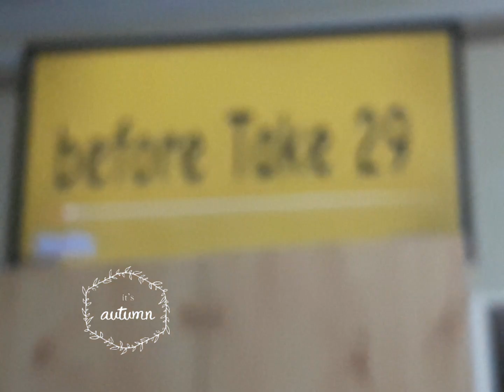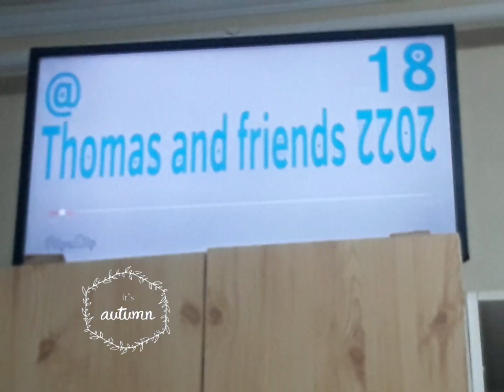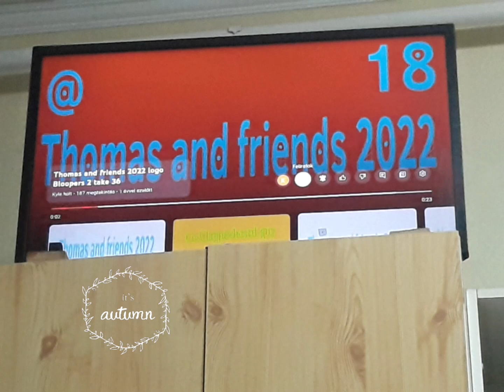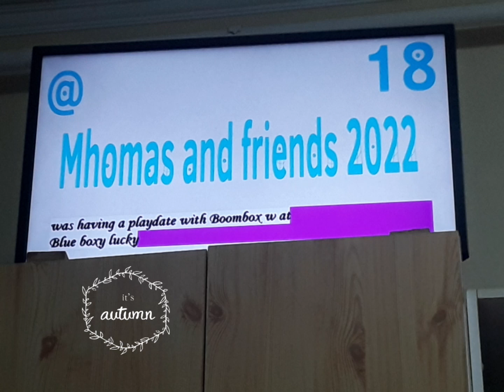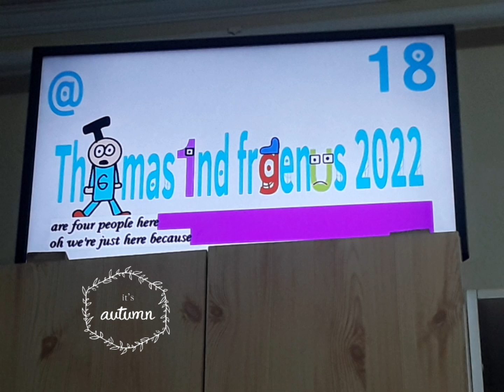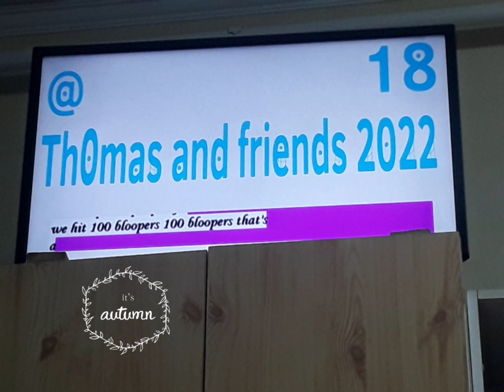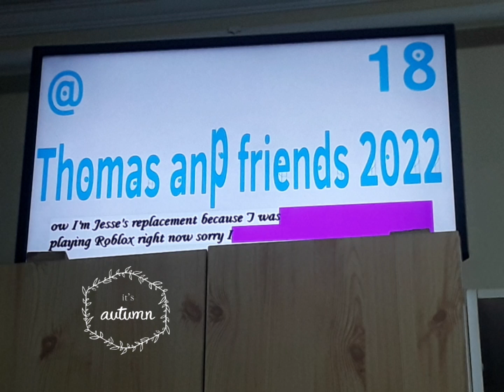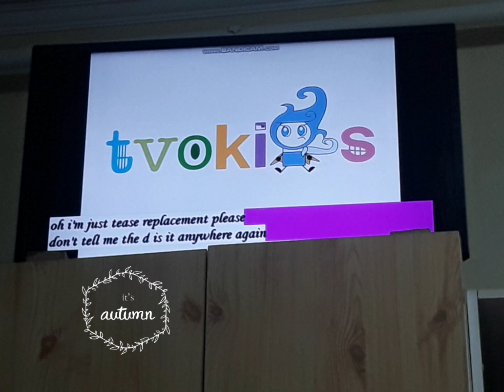Thomas and Friends 2022 Logo Bloopers 2 Talking Challenge (Phase 2 - Takes 28 to 55)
Phase 2 for the next 28 takes, cause i have some new peoples coming in the better ones, cause there are the 100th blooper series for the special blooper is upcoming before the movie end. No credits, but random blooper request for AidenTV is upcoming. The 3rd movie is continued at day 8 of october!